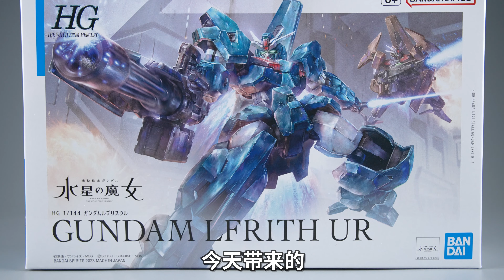卧龙凤雏-斑犳炽天使！万代 HGTWFM 乌尔魔灵高达 GUNDAM LFRITH UR水星的魔女【评头论足】